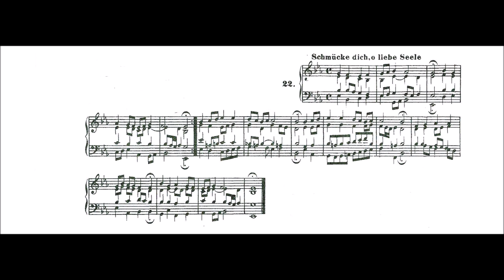Schmucke dich, o liebe Seele (Chorale No 22) Deck thyself, my soul, with gladness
Schmucke dich, o liebe Seele (Chorale No 22) BWV 180

Text by: Johann Frank
Translated by: Catherine Winkworth
Tune by: Johann Cruger
Harmonized by: J S Bach

1. Schmücke dich, o liebe Seele,
laß die dunkle Sündenhöhle,|
komm ans helle Licht gegangen,
fange herrlich an zu prangen!
Denn der Herr, voll Heil und Gnaden,
will dich jetzt zu Gaste laden;
der den Himmel kann verwalten,
will jetzt Herberg' in dir halten.

1. Deck thyself, my soul, with gladness,
Leave the gloomy haunts of sadness;
Come into the daylight’s splendor,
There with joy thy praises render
Unto Christ whose grace unbounded
Hath this wondrous banquet founded.
Higher o’er all the heav’ns He reigneth,
Yet to dwell with thee He deigneth.

2. Eile, wie Verlobte pflegen,
deinem Bräutigam entgegen,
der da mit dem Gnadenhammer
klopft an deine Herzenskammer!
Öffn' ihm bald des Geistes Pforten,
red' ihn an mit schönen Worten:
Komm, mein Liebster, laß dich küssen,
laß mcih deiner nicht mehr missen!

2. Hasten as a bride to meet Him
And with loving reverence greet Him;
For with words of life immortal
Now He knocketh at thy portal.
Haste to ope the gates before Him,
Saying, while thou dost adore Him,
Suffer, Lord, that I receive Thee,
And I nevermore will leave Thee.

3. Zwar in Kaufung teurer Waren
pflegt man sonst kein Geld zu sparen;
aber du willst für die Gaben
deiner Huld dein Geld nicht haben,
weil in allen Bergwerksgründen
kein solch Kleinod ist zu finden,
das die blutgefüllten Schalen,
und dies Manna kann bezahlen.

3. He who craves a precious treasure
Neither cost nor pain will measure;
But the priceless gifts of heaven
God to us hath freely given.
Though the wealth of earth were offered,
Naught would buy the gifts here offered:
Christ’s true body, for thee riven,
And His blood, for thee once given.

4. Ach, wie wünschet mein Gemüte,
Menschenfreund, nach deiner Güte!
Ach, wie pfleg' ich oft mit Tränen
mich nach deiner Kost zu sehnen!
Ach, wie pfleget mich zu dürsten
nach dem Trank des Lebensfürsten!
Wünsche stets, daß mein Gebeine
sich durch Gott mit Gott vereine.

4. Ah, how hungers all myspirit
For the love I do not merit!
Oft have I, with sighs fast thronging,
Thought upon this food with longing,
In the battle well nigh worsted,
For this cup of life have thirsted,
For the Friend who here invites us
And to God Himself unites us.

5. Beides, Lachen und auch Zittern,
lässet sich in mir jetzt wittern;
das Geheimniß dieser Speise
und die unerforschte Weise
machet, daß ich früh vermerke,
Herr, die Größe deiner Werke.
Ist auch wohl ein Mensch zu finden,
der dein' Allmacht sollt' ergründen?

5. In my heart I find ascending
Holy awe, with rapture blending,
As this mystery I ponder,
Filling all my soul with wonder,
Bearing witness at this hour
Of the greatness of God’s power;
Far beyond all human telling
Is the power within Him dwelling.

6. Nein, Vernunft die muß hier weichen,
kann dies Wunder nicht erreichen,
daß dies Brot nie wird verzehret,
ob es gleich viel Tausend' nähret,
und daß mit dem Saft der Reben
uns wird Christi Blut gegeben.
O der großen Heimlichkeiten,
die nur Gottes Geist kann deuten!

6. Human reason, though it ponder,
Cannot fathom this great wonder
That Christ’s body e’er remaineth
Though it countless souls sustaineth
And that He His blood is giving
With the wine we are receiving.
These great mysteries unsounded
Are by God alone expounded.

7. Jesu, meines Lebens Sonne,
Jesu, meine Freud' und Wonne,
Jesu, du mein ganz Beginnen,
Lebensquell und Licht der Sinnen,
hier fall' ich zu deinen Füßen;
laß mich würdiglich genießen
dieser deiner Himmelsspeise,
mir zum Heil und dir zum Preise!

7. Sun, who all my life dost brighten,
Light, who dost my soul enlighten;
Joy the best that any knoweth;
Fount, whence all my being floweth;
At Thy feet I cry, my Maker,
Let me be a fit partaker
Of this blessèd food from heaven,
For our good, Thy glory, given.

8. Lord, by love and mercy driven
Thou hast left Thy throne in heaven
On the cross for me to languish
And to die in bitter anguish,
To forego all joy and gladness
And to shed Thy blood in sadness.
By this blood redeemed and living,
Lord, I praise Thee with thanksgiving.

9. Jesus, Bread of Life, I pray Thee,
Let me gladly here obey Thee.
By Thy love I am invited,
Be Thy love with love requited;
From this supper let me measure,
Lord, how vast and deep love’s treasure.
Through the gifts Thou here dost give me
As Thy guest in Heaven receive me.